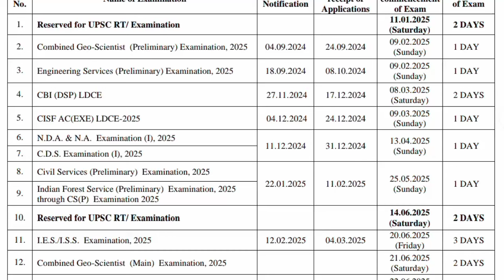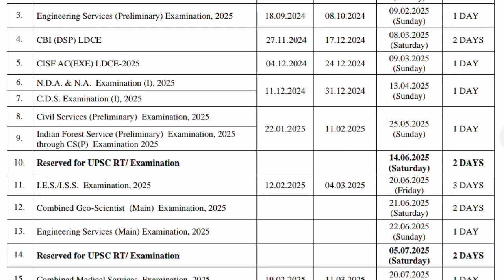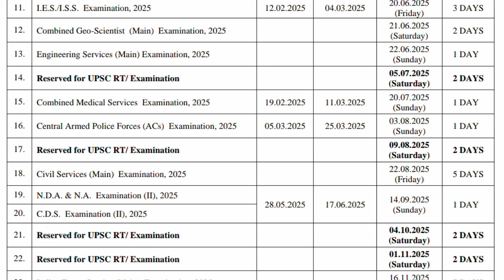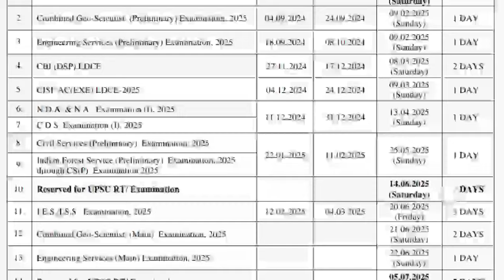കുട എടുത്തോ യൂണിഫോം ജോലിയുടെ മഴ വരുന്നു😍 +12 മുതൽ ഡിഗ്രി വരെ🥳 16 അര മുതൽ 25 വയസ്സുവരെ UPSC 2025 job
UPSC 2025 calendar full details Malayalam